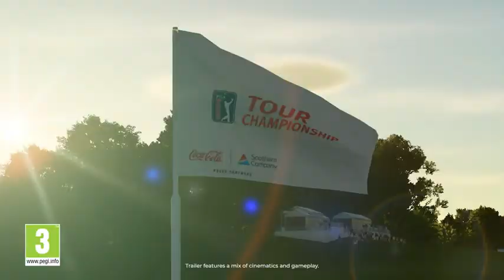PGA Tour 2k21